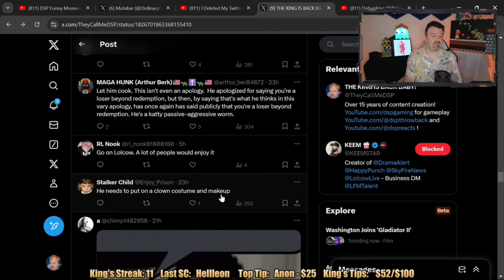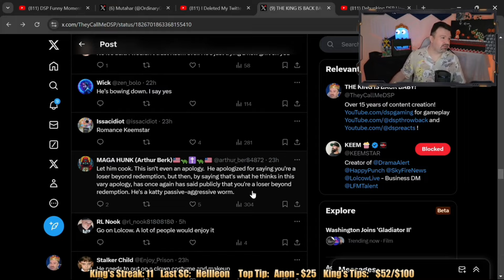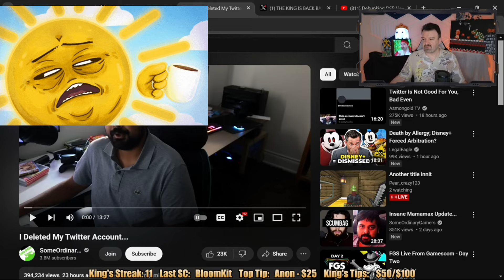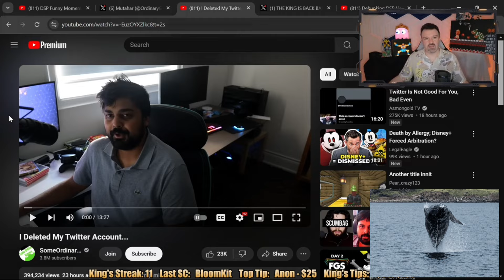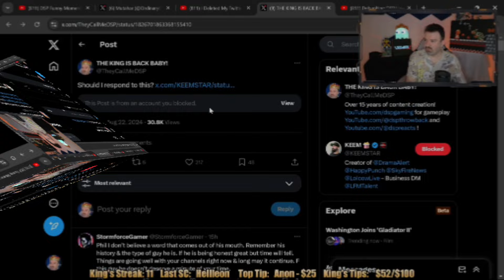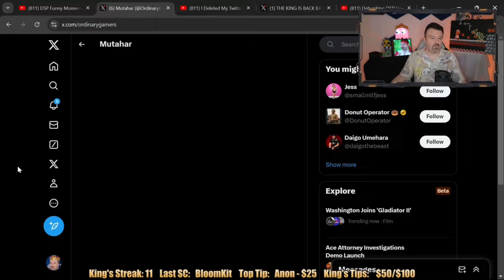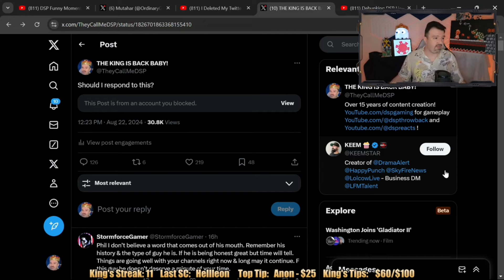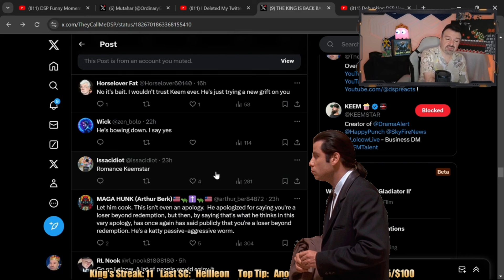DSP Raging At Keemstars Salty Troll Apology RAGE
only reason Dsp doing this for his own attention or clout as they say
Extreme Salty behaviour
this is the 1st Boss he thought in this game
What's your thoughts on this?

memento mori